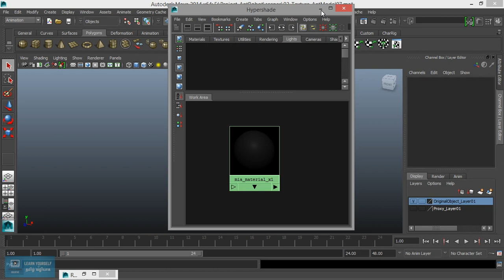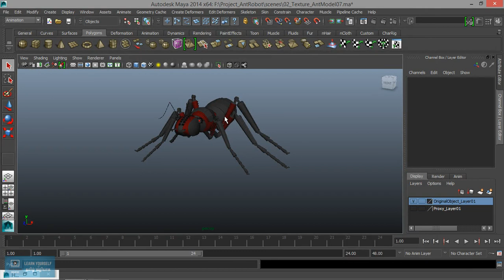Ant Model Robot Texturing in Maya| Finishing Texturing in Maya | Lesson 6/6|Tamil Tutorial